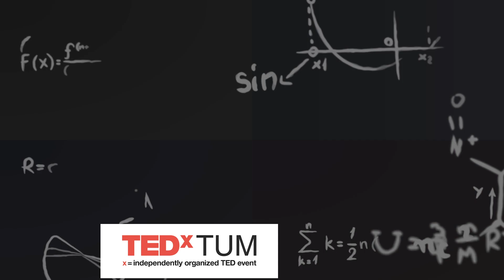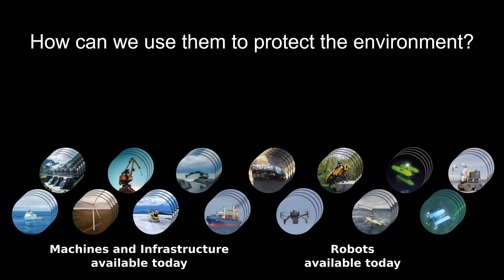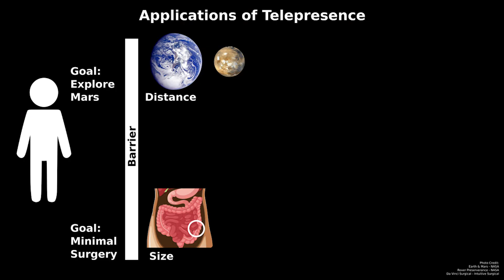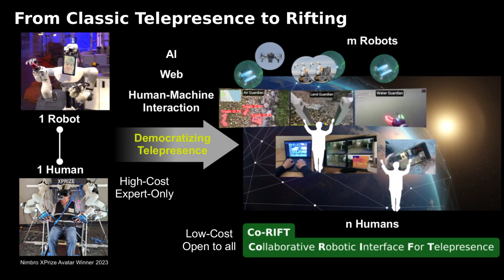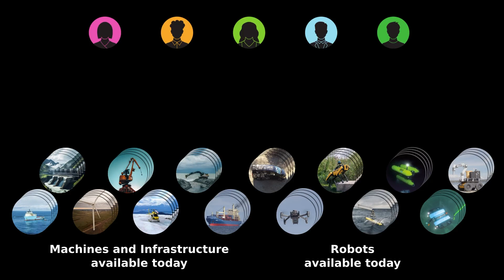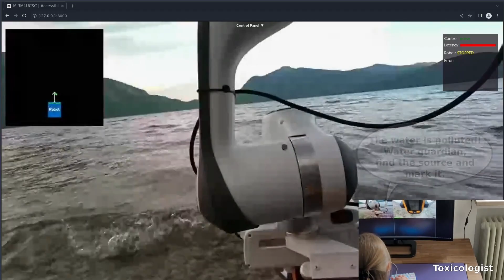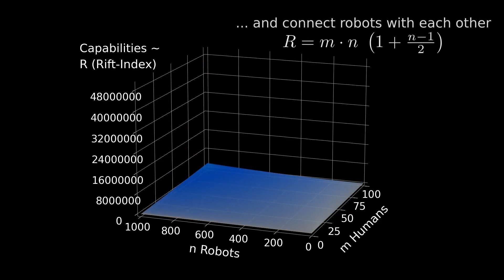Robots as an artificial immune system for our planet | Sami Haddadin | TEDxTUM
Sami talks about deploying the artificial immune system for the planet. Furthermore, he discusses about embodying AI to clean up and protect the environment. Sami Haddadin, a prominent figure in the field of robotics and artificial intelligence, is celebrated for his pioneering contributions. His journey is marked by a deep-rooted passion for science and technology, and he has emerged as a leading voice in the world of intelligent machines.
His vision extends beyond the present, envisioning a future where these intelligent machines are not only capable of autonomous interaction and learning but seamlessly integrate into our ever-evolving world.
He is currently the Executive Director of the Munich Institute of Robotics and Machine Intelligence (MIRMI) at the Technical University of Munich (TUM) and heads the Chair of Robotics and Systems Intelligence. An innovator at heart, his dedication to pushing the boundaries of knowledge makes him a powerful force in shaping the future of these transformative technologies and the boundless possibilities they offer to our global society. This talk was given at a TEDx event using the TED conference format but independently organized by a local community.